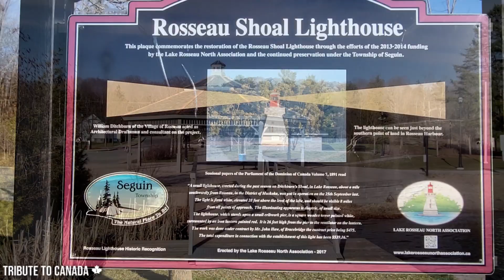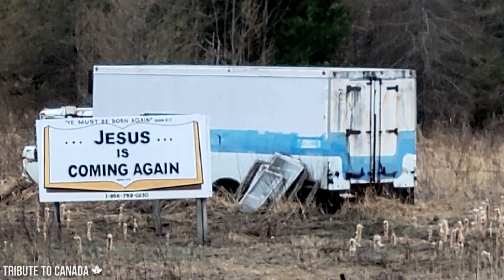The Idyllic Town of Rosseau, ON in Seguin Township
Rosseau is a picture-perfect town in the District of Parry Sound in the township of Seguin, right beside Muskoka. It sits at the north shore of Lake Rosseau. Arts and crafts and antique shops dot the main road, including the famous Rosseau General Store which has been a presence in the village since the 1800s.

Rosseau boasts:

a marina

public beach area

boat launches and large docks

Crossroads Restaurant

Cottage Law Canteen, the cafe

Rosseau Bakery & Variety

Mountain Boy Bait

Summer Farmers' Markets

Rosseau Fall Fair

Rosseau College

It is just down the road from Muskoka Woods Camp.

The townsfolk and tourists of Rosseau in the late 19th century and early 20th century used to welcome visitors arriving by steamboat along the shore.

They would sing the Rosseau Song (arrival song) as the steamboat approached:

    "Oh we'll sing a little song of Rosseau,
    It's the best old town that I know..."

Lake Rosseau is connected to Lake Joseph through the narrows at Port Sandfield and the Joseph River. LakeRosseau is also connected to Lake Muskoka by way of the Indian River + the lock system at Port Carling.

Muskoka Lakes Association is an active community association in the area.

Notable people who have owned cottages on Lake Rosseau: Martin Short, Ted Rogers, Goldie Hawn and William Eli Sanford. The President of the United States, Woodrow Wilson (1913–1921) often vacationed on Lake Rosseau.

The Township of Seguin is the municipality that is the most Southerly in the District of Parry Sound.